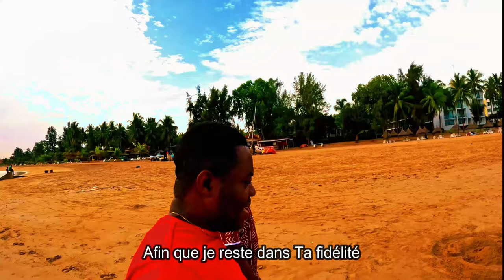FAIS-MOI PARTICIPER A TA SAINTETE Auteur: Chris Kimbodja Comp.: Yves-Laurent Delva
chrisKimbodja YvesLaurentDelva Un chant sur la Saintété de Dieu écrit par Chris Kimbodja sous la composition musicale de Yves Laurent Delva. Bande son de Yves-Laurent Delva. Montage vidéo de Chris Kimbodja avec la participation de Serge Tamundele.
Fais-moi participer à ta sainteté
Où je demeurerai dans la piété
Où jamais je ne serai inquiété
Et vivrai loin de l'anxiété

Où tu m'accordes la liberté
En me montrant les vanités
Afin que je reste dans ta fidélité

Qui, du reste, est pleine de diversité
Mais qui se résume en une unité
Et je verrai une partie de ta divinité

Et je cultiverai sans fin la fierté,
de faire partie de ton cercle d'affinités
et je le témoignerai à toute l'humanité